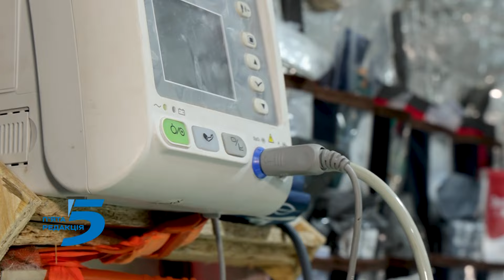СМЕРТІ кажуть «ПОЧЕКАЙ». Військові медики 108 бригади ТРО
Військовий хірург із Запоріжжя на псевдо «ТЕО» на фронті менше, ніж півроку. Рятує бійців, проводить екстрені операції у стабпункті 108 бригади ТРО. Війна не стала буденністю для чоловіка. Проте, каже,  інколи можуть здивувати самі пацієнти.